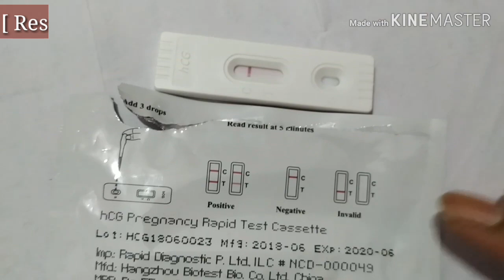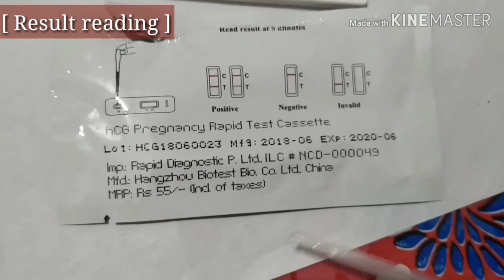How to Perform Pregnancy test at home? Steps in Hindi | UPT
How to Perform Pregnancy test at home shown here . various Steps and precautions while doing pregnancy test explained..
Urine pregnancy test is a quick bedside urine pregnancy test. It measures the amount of human chorionic gonadotropin (HCG) in the urine.
every pregnancy test kit have same principle as home pregnancy test A UPT is performed by collecting a sample of urine which is usually applied to a test kit using a disposable plastic dropper. A colour change/ line will indicate a positive pregnancy test and there is almost always a ‘control’ area which changes colour as a double-check that the test is working.
.results reading- A POSITIVE UPT means that the woman is pregnant. and A NEGATIVE UPT means that the woman is NOT pregnant. A home test’s accuracy depends on:

VIDEO CHAPTER
00:01  Introduction
00:21  Requirement pregnancy test
01:10  Procedure
03:27  Sensitivity of urine test kit in pregnancy
03:46   Duration of pregnancy test
04:25   False positive of UPT kit
05:13   False negative of UPT kit
05:47   Other test to conform pregnancy

urine pregnancy test strip for home (check price and number before buy),
1.One Step Urine Hcg Pregnancy Test - Pack of 5
2.i-can One Step Pregnancy Test Device